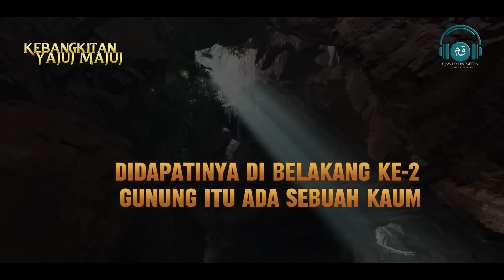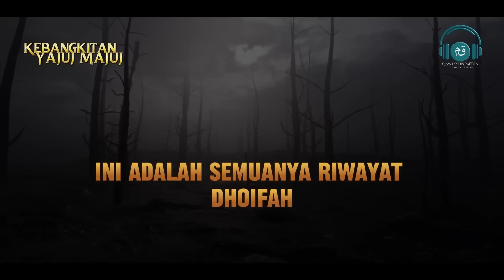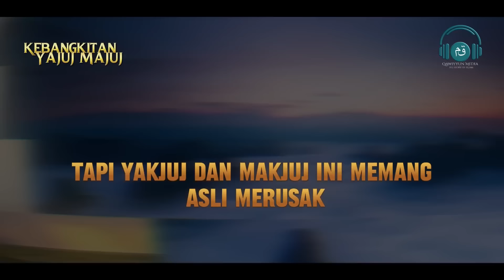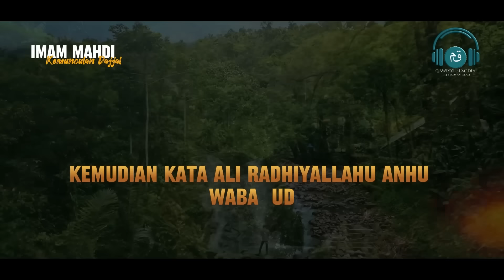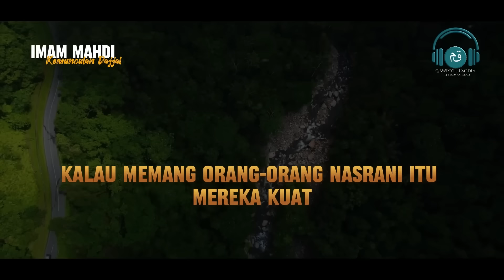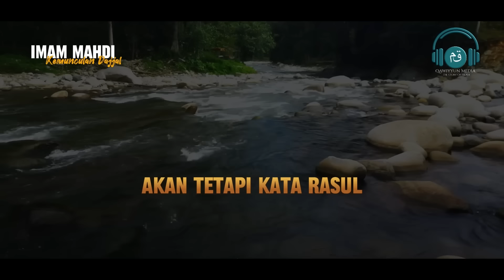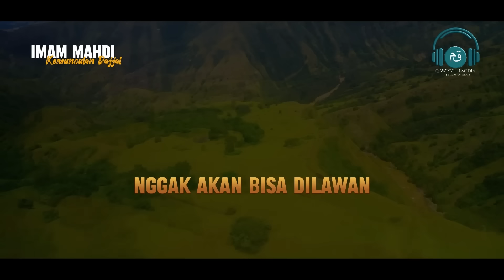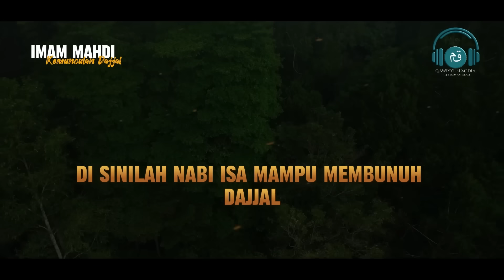Misteri Makhluk Misterius Paling Berbahaya Akhir Zaman yang Masih Terkurung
Kisah Yajuj dan Ma'juj dalam Al-Qur'an dijelaskan dalam Surat Al-Kahfi ayat 94 dan Surat Al-Anbiya ayat 96-97. Berikut beberapa hal yang dijelaskan tentang Yajuj dan Ma'juj dalam Al-Qur'an:

Yajuj dan Ma'juj adalah dua kaum yang akan muncul di akhir zaman. Mereka adalah makhluk yang sombong, keras, kasar, biadab, gigih, dan senang berperang.

Mereka akan muncul setelah Dajjal binasa dan Nabi Isa AS turun ke bumi.
 Mereka akan merusak apa saja yang ada di sekitar mereka, termasuk air danau yang akan habis jika mereka lewat.

Mereka akan membunuh semua penghuni bumi, lalu menghujamkan panah ke arah langit untuk membunuh penghuni langit. Mereka akan dianggap berhasil membunuh penduduk langit karena anak panah dan tombak mereka kembali dengan berlumuran darah. Mereka merupakan mayoritas penghuni neraka. Mereka disebutkan telah ada dekat pada masa Nabi Musa berdakwah.

Ciri fisik Yajuj dan Ma'juj adalah bermuka lebar, bermata sipit, jambul rambutnya berwarna putih, dan bentuk wajah mereka seperti tembikar.

Nama Dajjal tidak disebutkan secara eksplisit dalam Al-Qur'an, namun ada satu ayat yang mengisyaratkan keberadaan Dajjal, yaitu surah Al-An'am ayat 158. Informasi tentang Dajjal dapat ditemukan dalam sejumlah hadis Nabi Muhammad SAW. Berikut adalah beberapa hal yang diketahui tentang Dajjal:

Dajjal akan muncul pada akhir zaman sebagai tanda bahwa kiamat telah dekat. Dajjal diciptakan Allah untuk menguji manusia yang hidup di akhir zaman.

Dajjal memiliki perawakan besar dan pendek, berkaki bengkok, rambutnya keriting, matanya buta sebelah, dan matanya kabur. Dajjal akan menyebarkan fitnahnya, sehingga pertumpahan darah terjadi di seluruh bumi. Dajjal akan dibunuh oleh Nabi Isa. Setelah pertempuran dengan Dajjal, Allah SWT akan memanggil (mewafatkan) Imam Mahdi di Kufah.

Kisah Nabi, Kisah Islami, Kajian, Iman, Kisah dan Bacaan Dzikir Doa Quran Indah untuk Menenangkan Pikiran, Hati dan Jiwa. Surah Surah yang Menenangkan dengan Suara yang Lembut, Indah dan Merdu serta ditambahkan dengan Visual yang Menarik dan Menyejukkan.

Color Grading : Davinci Resolve 18